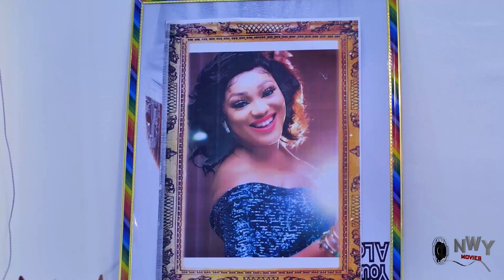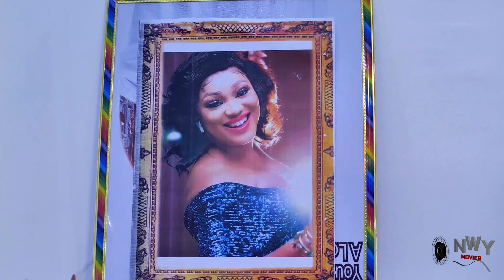MY LOVE & HAPPINESS 5&6 (New Hit Movie)- Frederick Leonard 2021 Latest Nigerian Movie